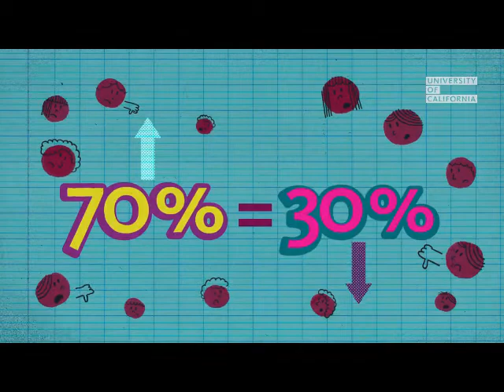Negative thinking? You are normal!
Brain scans show we spend 50% of our time remembering the past and imagining the future. The problem with this is negativity bias.

This is the strong human tendency to focus on the negative (regretting the past and worrying about the future) which increases stress.

When we stay focused on the present moment (meditate), the Default Mode Network (DMN) shuts down, and we no longer ruminate on negative, stressful thoughts. This stops us collecting and storing new stress, leaving us calm, relaxed and at peace.

When we are stress-free, the heart beats in a coherent rhythm, sending signals to the brain and nervous system that improve our ability to learn, make effective decisions, problem-solve, critically think, and self regulate our emotions.

Staying focused on the present also slows down our brain waves, giving us access to the hypnogogic state and our own subconscious hard drive - our inner knowing.

Meditation opens the door to the amazing world of hypnosis. Through meditation, we can communicate with, learn from and even make changes to our inner world.

A Study by Alison Ledgerwood at UC Davis.

About this channel:

Our freedom comes from within.

We are the heroes. We are the solution. We are the ones we are waiting for.

Robito's freedom-focused work provides global support as we the people heal our wounds from past and current events and take back the power and control over our own lives.